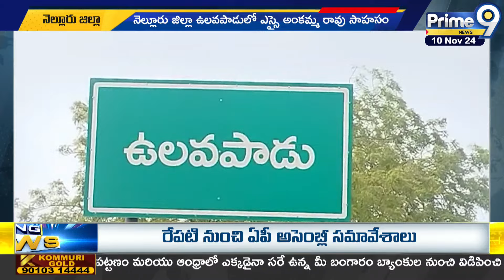కొలనులోకి దూకిన వ్యక్తి.. ఎస్సై సాహసం.. | Nellore District | Prime9 News